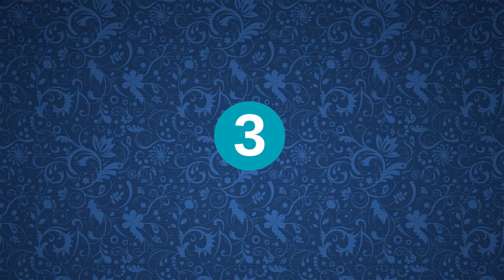Quick And Easy Pakodi Recipes | ఉల్లిపాయపకోడీ ,బెండకాయ పకోడీ తయారీ | DeliciousFood